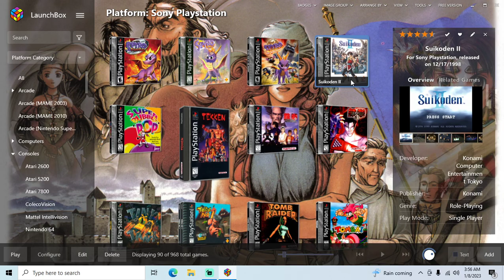Suikoden II - PS1 playthrough part 12 (recorded 2023-01-08)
During this part I continued from the path from Banner Village to Gregminister and played until I saved at headquarters after defeating Luca Blight.